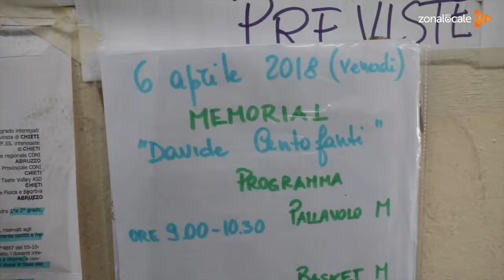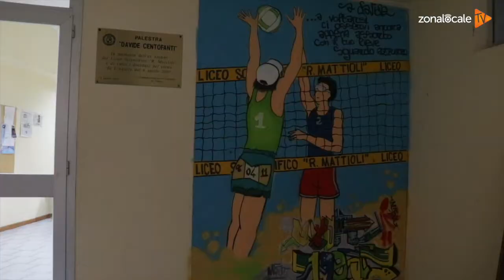Vasto - Al Mattioli il memorial Davide Centofanti